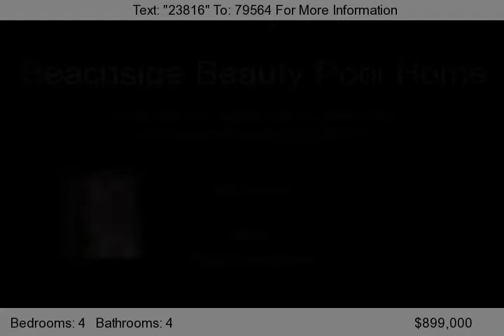401 Xanadu Pl, Jupiter, FL 33477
TOTALLY RENOVATED POOL HOME SITUATED STEPS FROM SAND IN CHARMING, LAID BACK BEACHSIDE COMMUNITY!     NO DETAIL OVERLOOKED!  2 MASTERS &#40;UP AND DOWN&#41; + 2 ADD'L BDRMS. AND DEN/PLAYROOM!   RICH WOODWORK THROUGHOUT IS COMPLIMENTED PERFECTLY BY CRISP WHITE WALLS FOR A PERFECT BEACH VIBE!    OVERLOOKING CARLIN PARK.  OCEAN VIEWS POSSIBLE W/COMPLETION OF CUPOLA &#40;PLANS IN PLACE&#41; NEW ROOF, N...